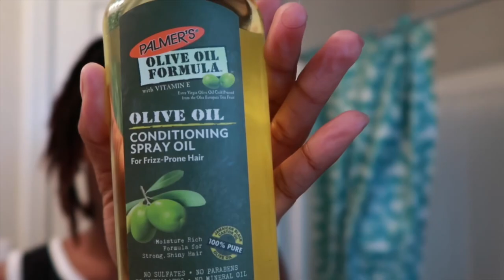FINALLY RETWISTING MY LOCS AFTER 2 MONTHS